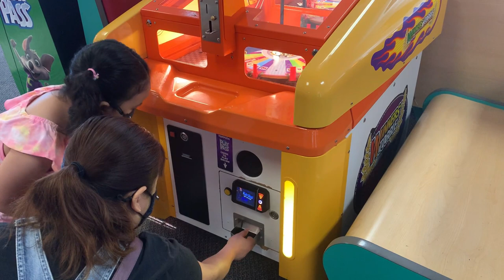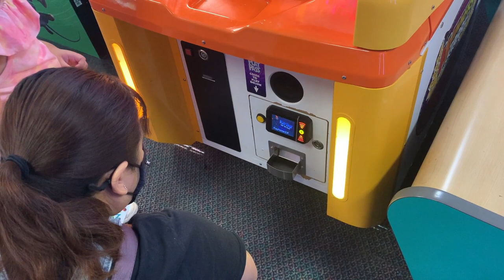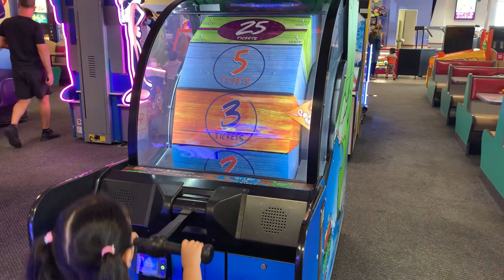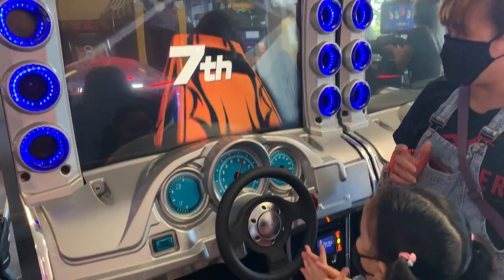CHUCK E CHEESE'S ALL YOU CAN PLAY CHALLENGE Vlog # 66 / JHONG LOUIS TV